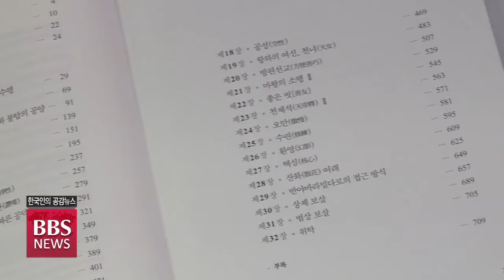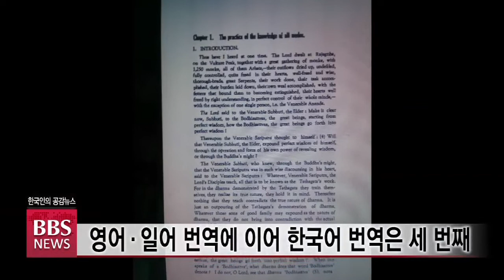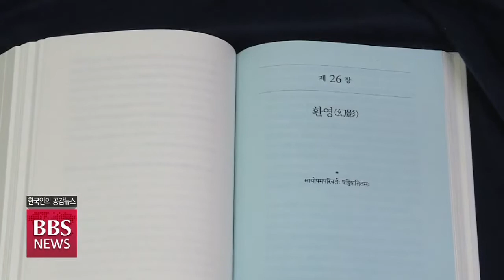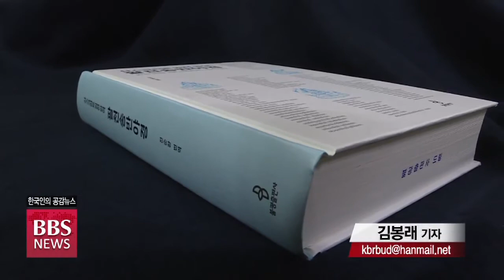[BBS 뉴스] 산스크리트 원전 최초 완역 우리말 “팔천송반야경”